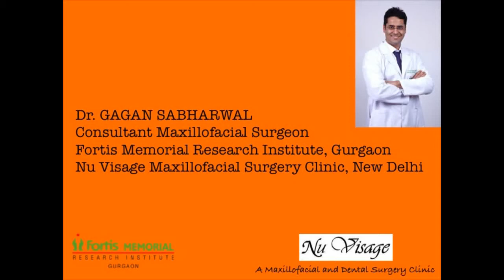Wisdom tooth surgery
Mesioangular impacted wisdom tooth surgery by Dr. Gagan Sabharwal (Maxillofacial Surgeon, New Delhi)